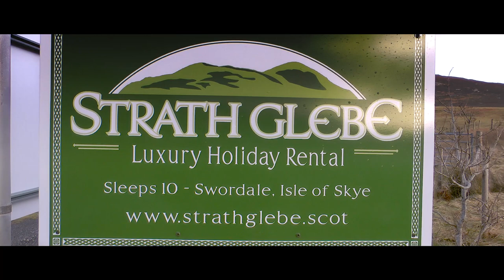Isle of Skye Photography Trip - 2020 - Day Five - Sat 22nd Feb - Irishman's Point, The Manse etc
In this video, Day Five of our group photographic trip to Skye, (and back when life was ‘normal’) we meet with Skye Weasel and head to Irishman's Point in Broadford in order to grab some moody seascape photos. We then head back to the Airbnb in Swordale for breakfast and then make our way, on foot, to the Old Manse for an afternoon of superb light and heavy hail. Later on, around sunset, we try our hand at some unusual rock formations outside of Broadford, but miss the tides and lose the light. Then from here, we head back to the Airbnb in Swordale in darkness to commiserate with each other on our failings.

There are no pans or zooms of photographs we took in this video, not any specific camera settings. This is a deliberate omission as the video is more of a travelogue than a technical, photographic “How to..” instructional type of video – there are plenty of those around on YouTube and many others present it far better than I can, and furthermore, what is the point of showing the camera settings? Each scene is extremely variable with regard to its light and those settings will only apply to a scene at that particular point in time at which it was taken and with the camera and lens combination the user has.

Check out the web pages of the other guys in the video to see the multitude of images taken on this trip. We all came away with 'that' special shot.

Thanks for watching and please click Like & Subscribe so the YouTube algorithm does its thing and pushes me up the rankings so other people can get to see the beauty of these wild places.